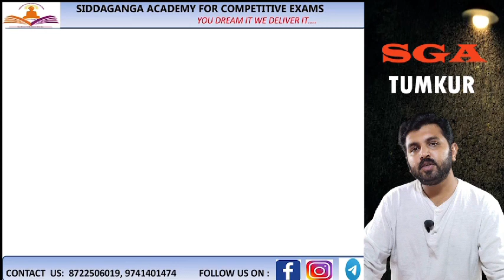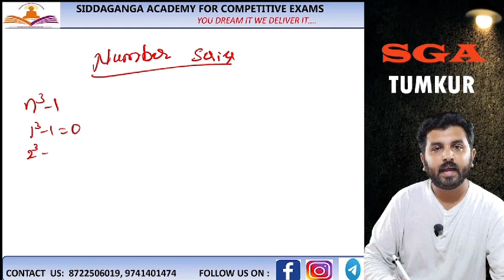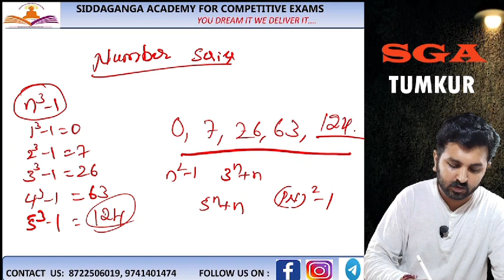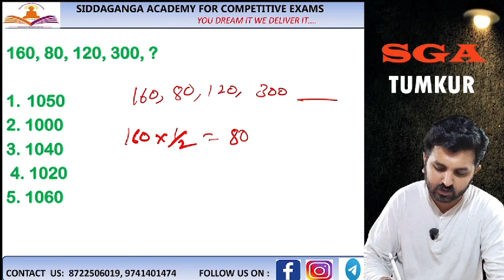Mental Ability in kannada Number Series PART 2 |IAS|KAS|PSI|PWD|SSC|BANKING|_Siddagangaacademy